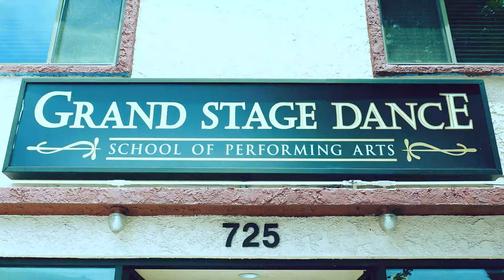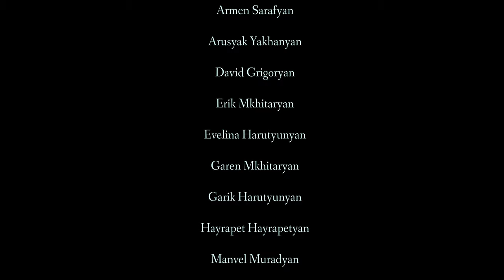Grand Stage Danсe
Video surprise that we shot for the birthday of the art director of the "Grand Stage Danсe" school.